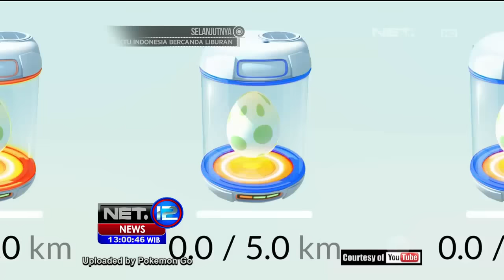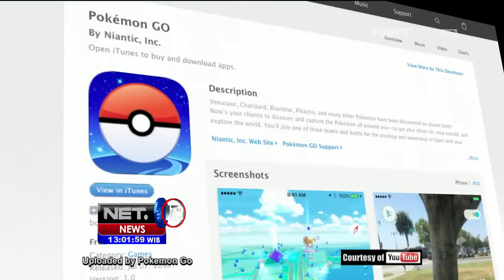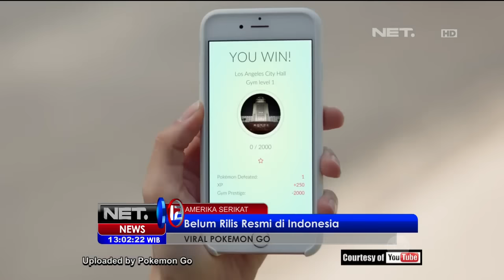Pokemon Go Rilis Langsung Melejit - NET12